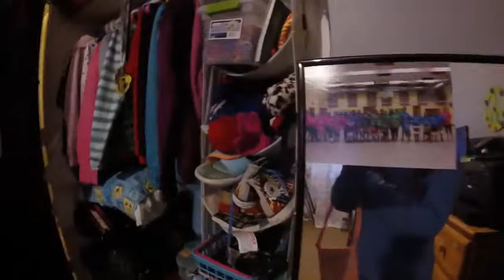LETS GO TO WALMART!!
FOLLOW HERB,FATS,AND MEME ON THEIR SOCIAL MEDIA AS WELL

Herbs twitter herbcarotherherb

fats and memes tumblr FatsandMeme